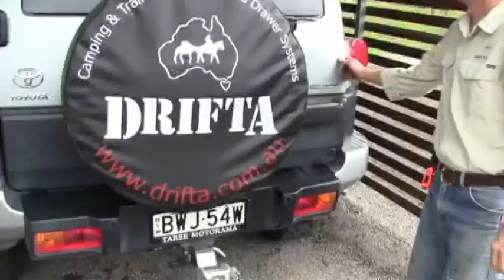Aussie Overlanders: A Look At Drifta's Range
Drifta is supporting the Aussie Overlanders expedition. As a result we have been spending a whole lot of time up at their incredible factory. We took a moment to get Luke the Drifta to give us all a look at his range.